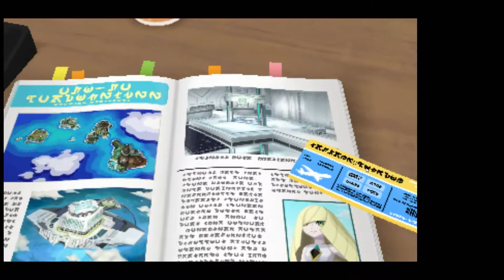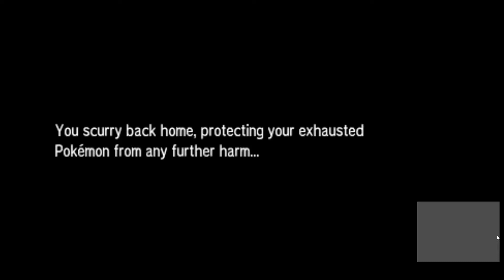Pokemon Ultra Sun - Randomized - Episode 1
Get ready for the first long lasting play through on the channel! I plan on playing this entire game with you! I love your face and hope you have a great day!